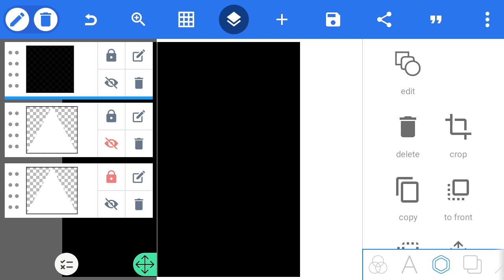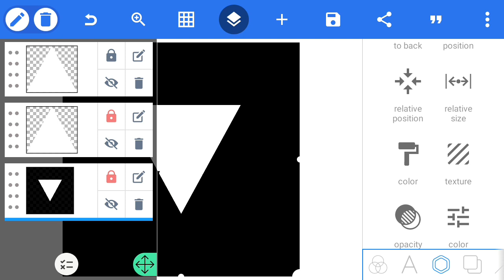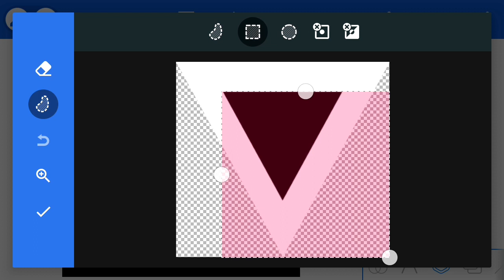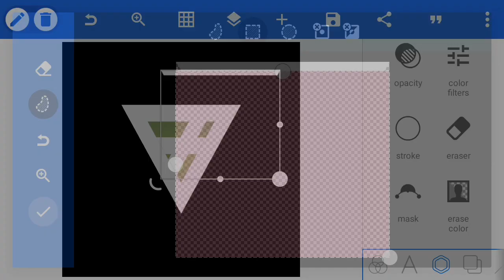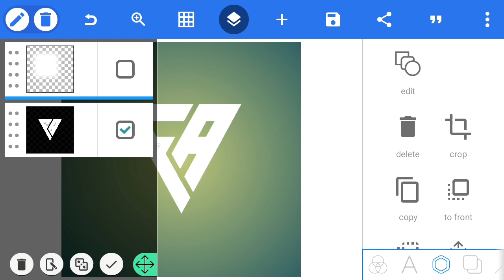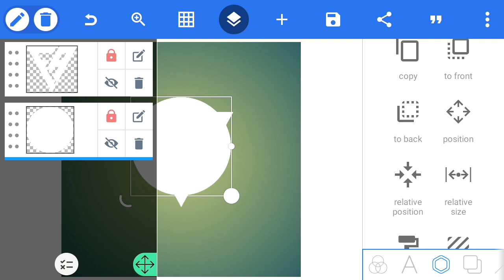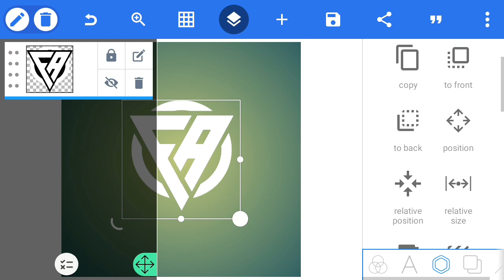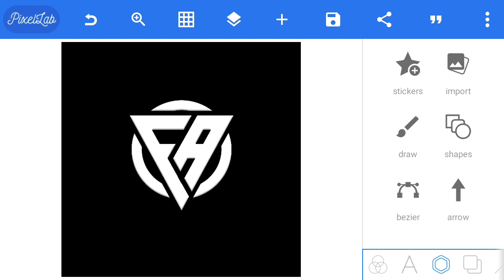CARA MEMBUAT LOGO INISIAL NAMA DI PIXELLAB | HURUF FA